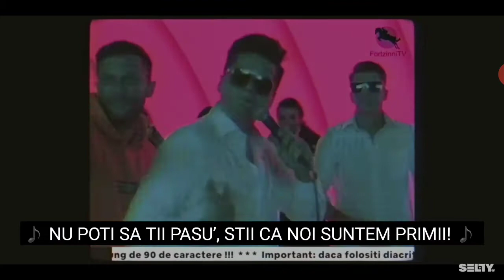Fortzinni5Gang-lyrics&versuri(in descriere)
Tot ce fac e fortzinni
Alerg toata ziua nu tin cont de opinii
Sunt prea forta fortzinni
Eu dau toata noaptea o iau razna vecinii

Si fac banii fortzinni
Am venit, am rupt, am disparut ca Houdini
Am viteza luminii
Nu poti sa tii pasul stii ca noi suntem primii

Daca asa o simt eu nu tac, o sa o spun
Am ajuns primul voi inca sunteti pe drum
Astia radeau de mine acum am viata parfum

Si imi merge avion, niciun efort
S cabriolet, n-o mai scot din sport
Femeia model o duc la un resort
Cifrele sunt huge, m-am uitat pe laptop

Pentru ca tot ce fac e fortzinni
Si o tin asa pana o sa fac un mili
Ma vorbesti cam prost dar imi merge bine
Nu te supara, nu e vina mea

Camera record start am un D.O.P smart
Telefonul pe smart, e mereu ocupat
Am muncit de-am spart si am fost prea constant
Acum se intreaba cum fac banii instant

Am un Mustang, mananca din asfalt
Femeia in dreapta, a fost cu mine din start
1,60 dar sunt la nivel inalt
Eu si fratii mei avem succesul garantat

Si o sa o tin asa pana o sa fac un mili

A-ti c-am luat-o razna cat timp am fost plecat
S-a intors trapperul vostru preferat
Parfumat, aranjat, frezat
Am luat dealu’, am batut palma, am facturat

Ma suna femeia, trec pe modul silentios
Posteaza pe insta vrea sa ma faca gelos
Cum sa fiu gelos cand am buzunaru’ gros
Imi permit orice, cumpar totu’ banu’ jos

Bine boss, ai tupeu, ai orgoliu’
Dar buzunarul tau poarta doliu’
Stau cu Quick in studio pe fotoliu’
Inca un hit in portofoliu’

Am venit am rupt, am disparut ca Hoodini
Am viteza luminii

Dia e prea dulce, haterii fac diabet
Am faima am swagu’, smart-ul, ceck
M-au chemat baietii in studio m-am dus direct
Termin piesa inainte sa o incep

Vrei sa ies cu tine si ti-am dat direct ..
Te ai suparat, te-am vazut, esti c-am fiert
Sefa din gang nu mai e un secret
Cand lansam o piesa ro-alert

Am viteza luminii
Nu poti sa tii pasul, stii ca noi suntem primiii